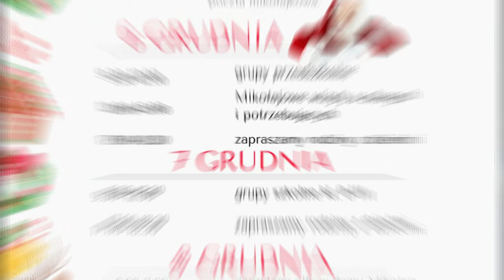,,Rozmowa na szczycie"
,, Rozmowa na szczycie" pomiędzy  Mikołajem a Panią Burmistrz Beatą Sokołowską

Realizacja : MiroslaV

ZAKAZ KOPIOWANIA MATERIAŁU WIDEO NA INNE KANAŁY !!!